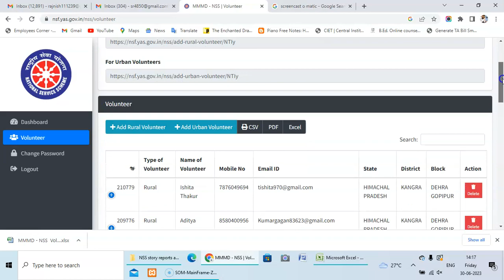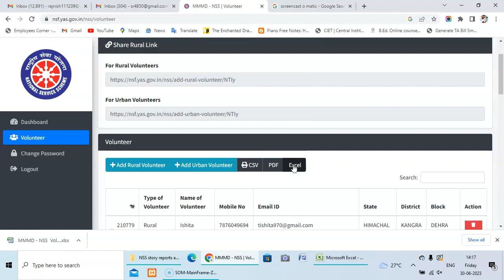NSS MMMD Data saving in excel(मेरी माटी मेरा देश पोर्टल डेटा एक्सेल शीट में )